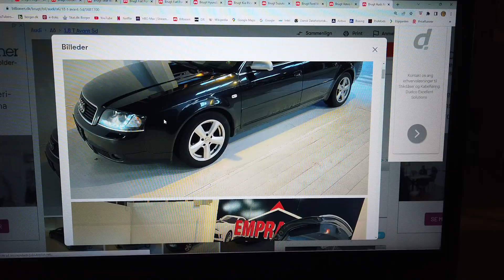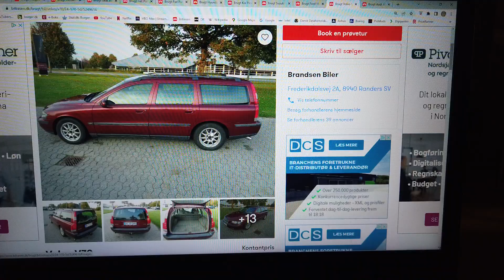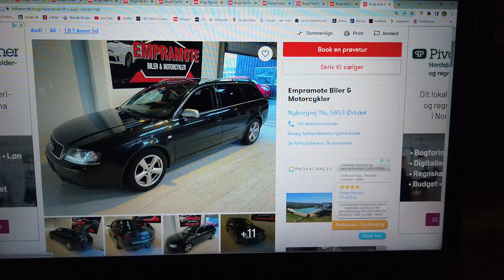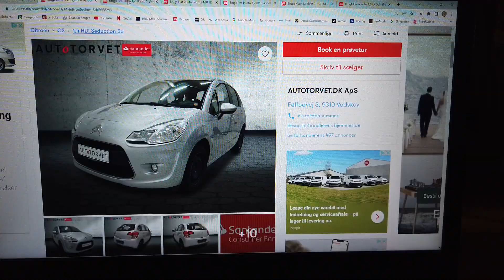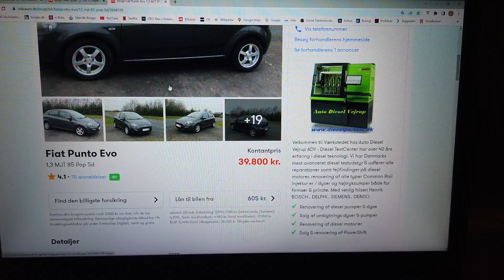MongoTV_4947 - KIGGER PÅ BILLIGE BRUGTE BILER - Del 366 - Diesel Biler - Langt På Liter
DEL 366 - God MANDAG og ny uge. Jeg blev ikke helt færdig med igår, at se på de diesel biler, som køre langt på liter brændstof. Jeg var træt, og mit gamle JVC videokamera flad med strøm. Det er det også igen nu, og det tager cirka 24 timer, at oplade. Så jeg fortsætter nu, med at  optage video, på mit gamle DJI Pocker videokamera. Klokken den er 13.45 og snart 14. Jeg vil lige gå i bad og, og blive barberet. Så vil jeg begynde på nu, at uploade de mange bil video til YouTube. Mit gamle DJI Pocket videokamera det oplader nu. Så omkring klokken 14.30, er der meget strøm på igen, eller 14.30. God dag til jer også.